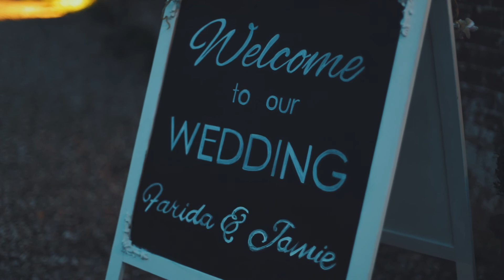Jamie & Farida's Wedding Day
Hey guys, really excited to share with you this recent wedding I shot and edited. It was such a pleasure being part of Jamie and Farida 's beautiful day!